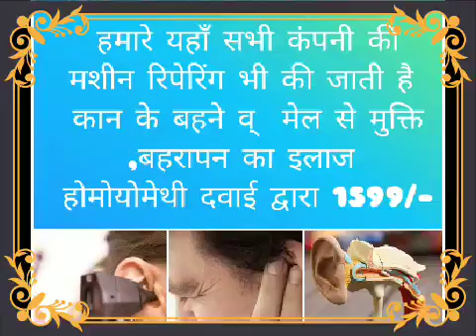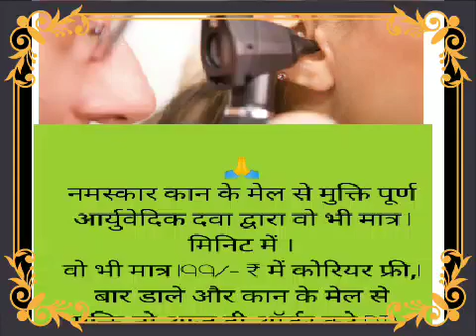kan ki machine ke baare mein/ hearing disposal 9300041604,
हलो हलो
hearing aid battery sizes#hearing aid battery shop